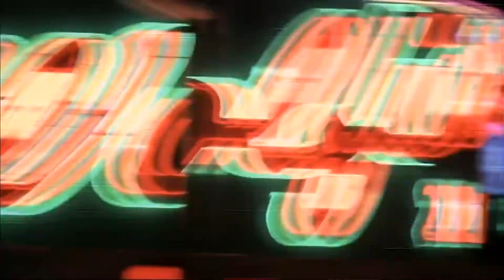Bad Boys Movie Review | Michael Bay - Netflix Roulette -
I decide to play a little Netflix Roulette with film Director Michael Bay. What I end up doing is having to review Bad Boys, the first movie that introduced us to Bayisms

Cast:
Martin